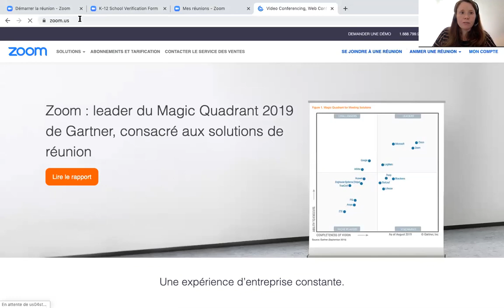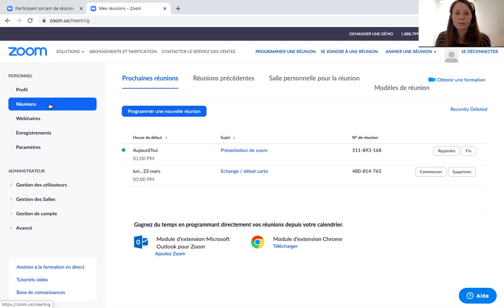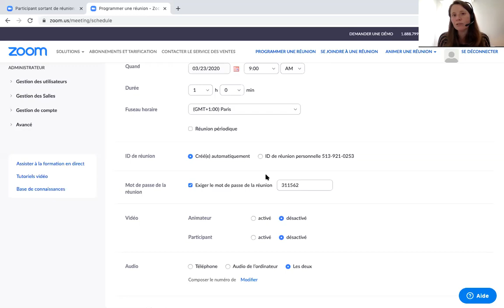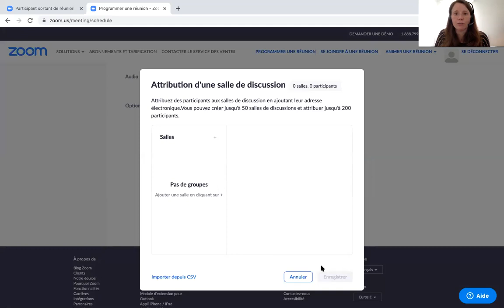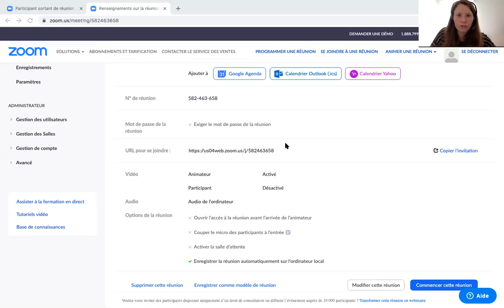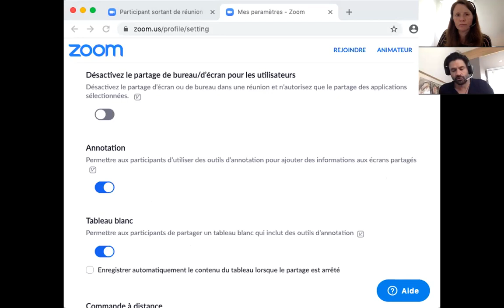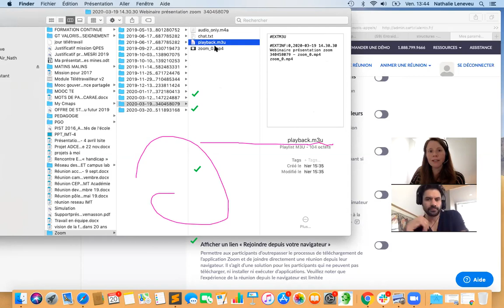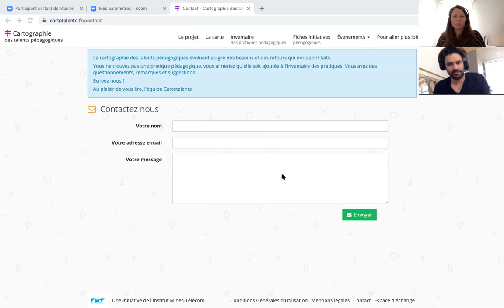“Présentation des fonctionnalités zoom enseigneràdistance”